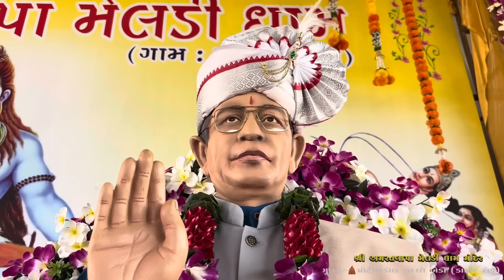પિંતૃ કાર્ય કરાવ્યા પછી શું થયું જુઓ//પિંતુ કાર્ય કરાવતા હોય તો ખાસ જુઓ..?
SHREE AMRATBAPA MELDI MAA
SHREE AMRATBAPA MELDI DHAM
SHREE MELD MAA
AMRATBAPAMASANIMELDIMAA
MELDI MAA PRAVACHAN
AMRATBAPA KHADOL DHAM
SHREE AMRATBAPA MELDI MAA MOTI KHADOL
AMRATBAPA PRAVACHAN
શ્રી અમરતબાપા મેલડી માઁ
શ્રી અમરતબાપા મેલડી ધામ
શ્રી મેલડી માઁ
અમરતબાપા મસાણી મેલડી માઁ
શ્રી મેલડી માઁ પ્રવચન
અમરતબાપા ખડોલ ધામ
શ્રી અમરતબાપા મેલડી માઁ મોટી ખડોલ
અમરતબાપા પ્રવચન